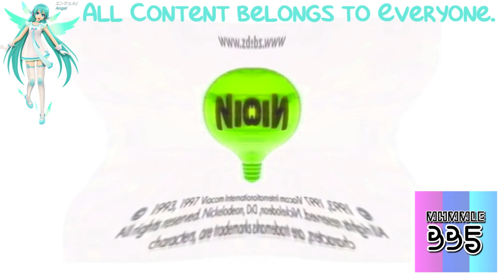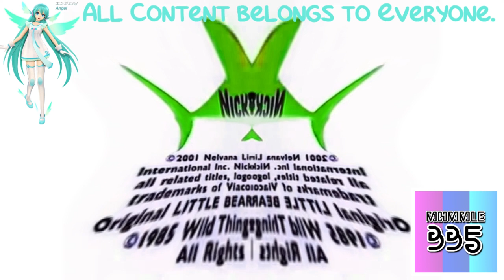(REQUESTED) Angry Nickelodeon Productions Logo History